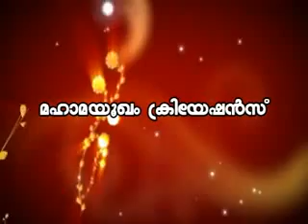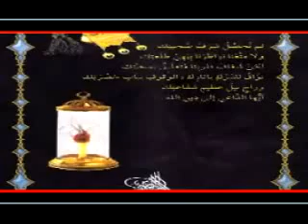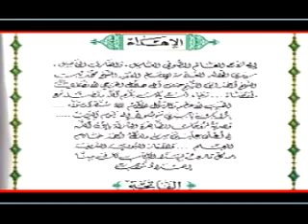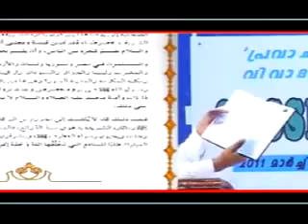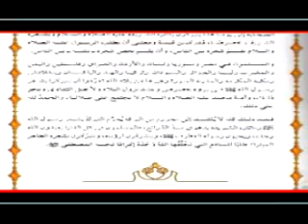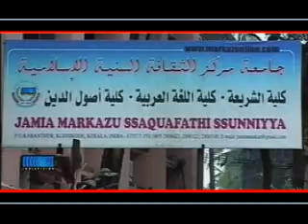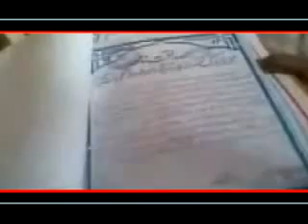thiru kesham ? Ajju kalathur